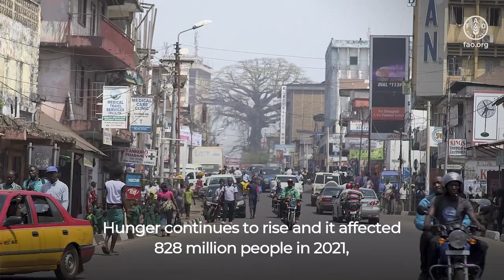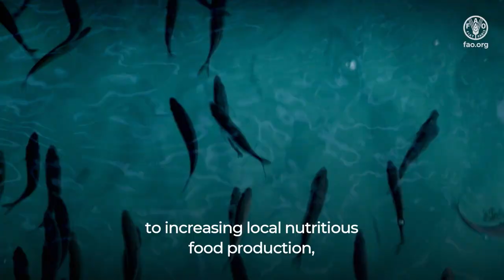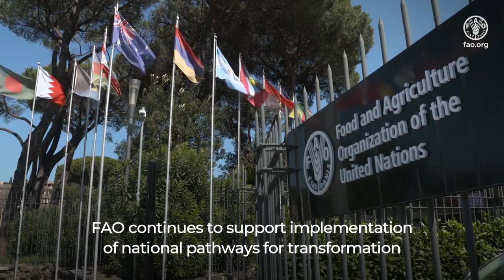World Food Day 2022: Video message by FAO Director-General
Each year, the Food and Agriculture Organization of the United Nations (FAO) celebrates World Food Day on 16 October to commemorate is founding in 1945. Collective action across 150 countries is what makes World Food Day one of the most celebrated days of the United Nations’ calendar. Hundreds of events and outreach activities bring together governments, businesses, nongovernmental organizations (NGOs), the media, and general public. They promote worldwide awareness and action for those who suffer from hunger and for the need to ensure healthy diets for all.

The world faces profound food security challenges as result of conflicts, economic crisis, the climate emergency, environmental degradation and the knock-on effects of COVID-19, but we need to continue in our efforts to achieve the 2030 Agenda for everyone, everywhere.  WorldFoodDay 2022 aims to launch a resounding call for action and global solidarity to transform agrifood systems in a bid to foster inclusive economic growth, address inequalities, increase resilience, and achieve sustainable development.